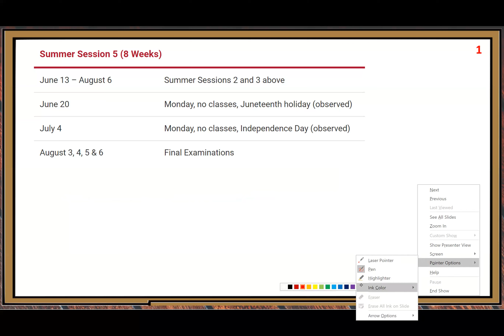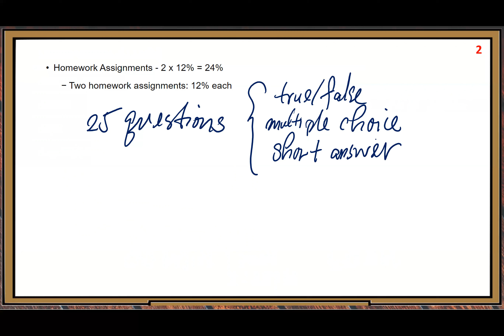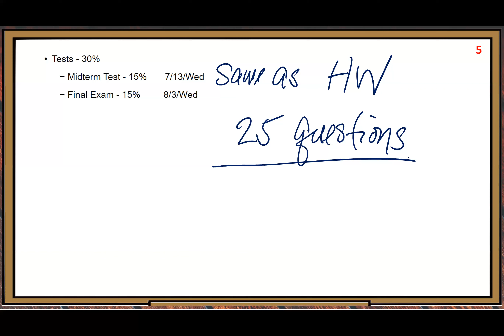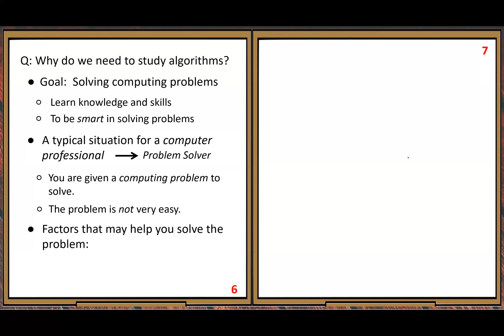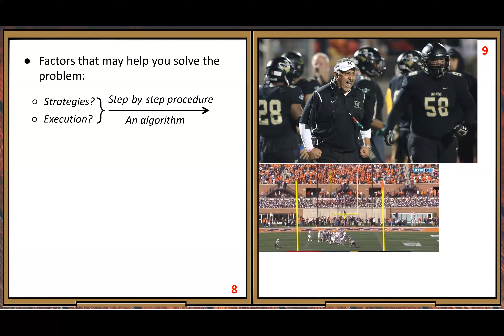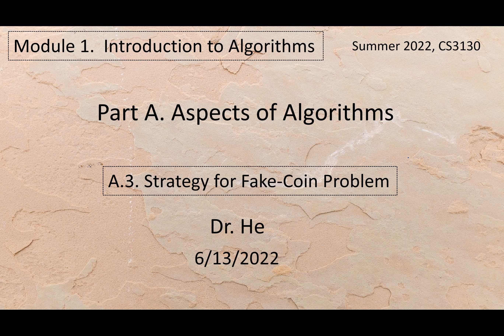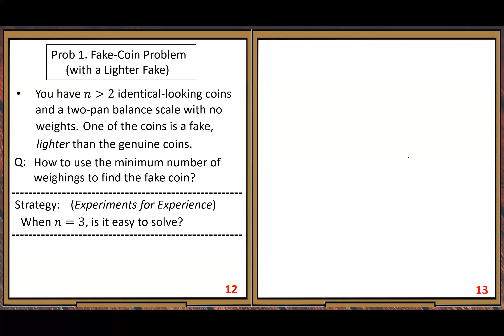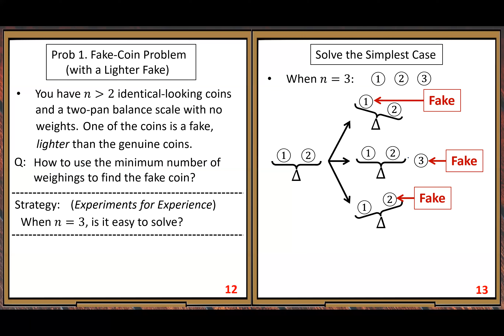Module1PartAVidProc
This is a teaching video at UMSL:  Summer 2022, CS3130, Module 1 - Part A.  Aspects of Algorithms